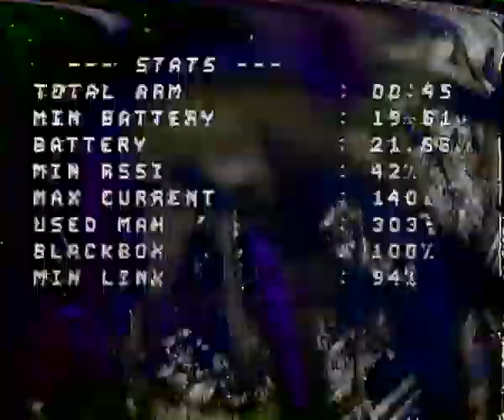Drone freestyle a new CD Park CT Park City Park Skyzone goggles DVR cobra v2 x 8